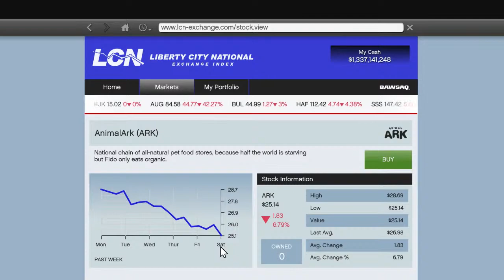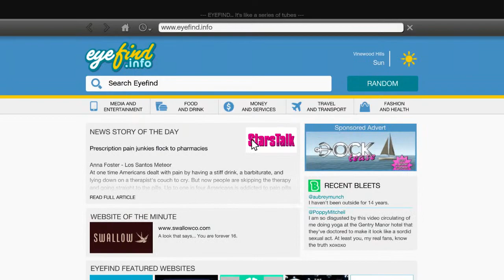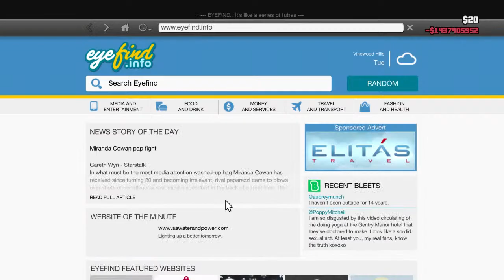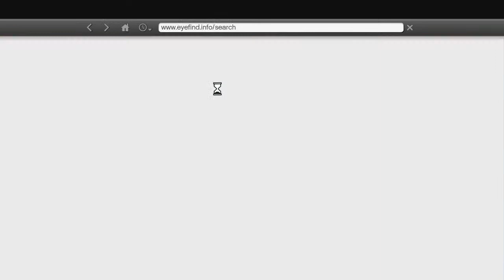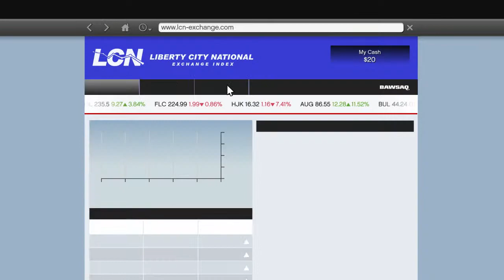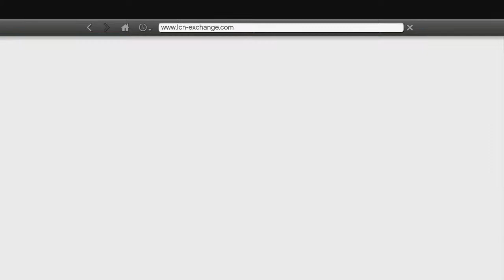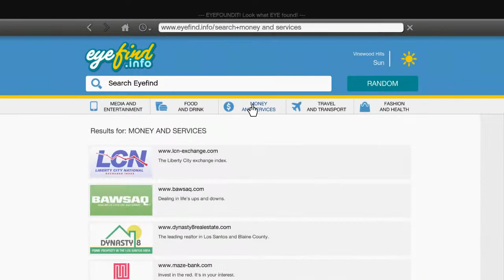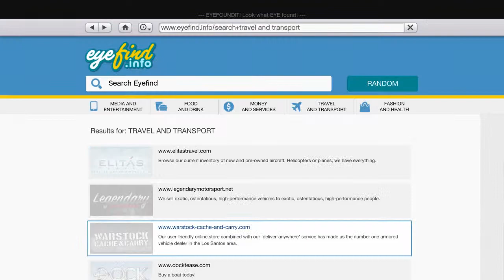GTA 5 Story Mode Stock Market Investing!